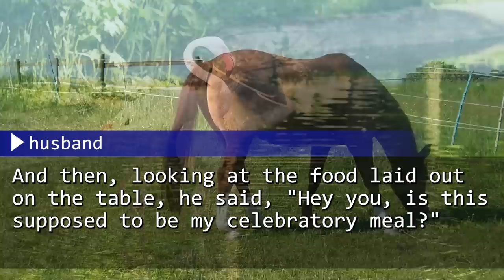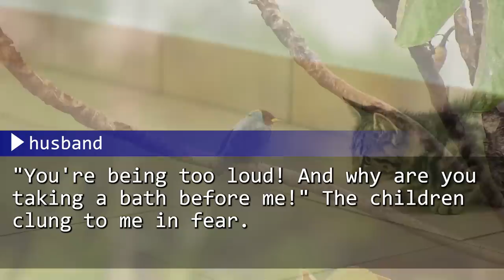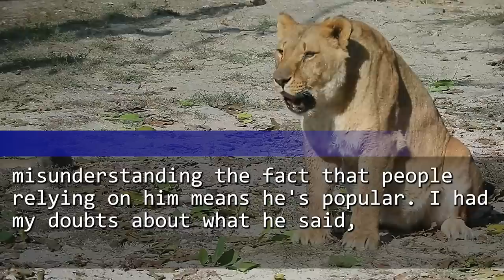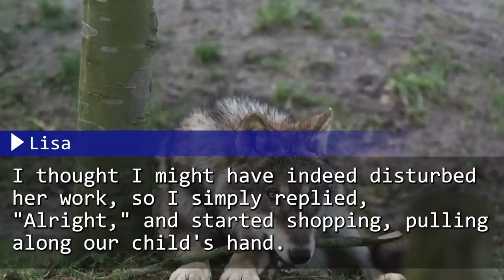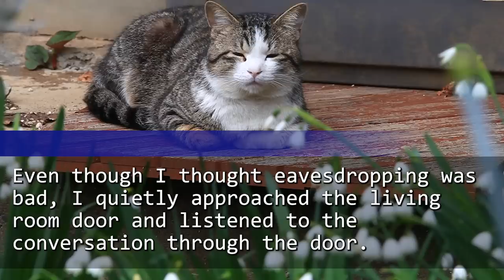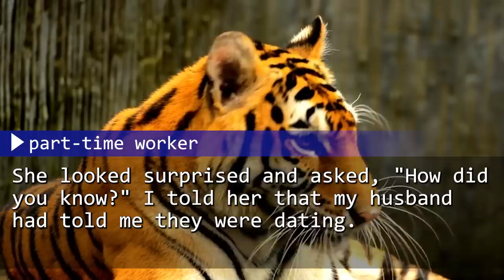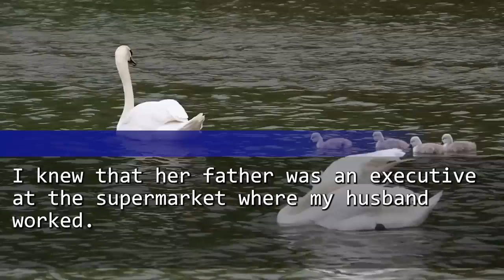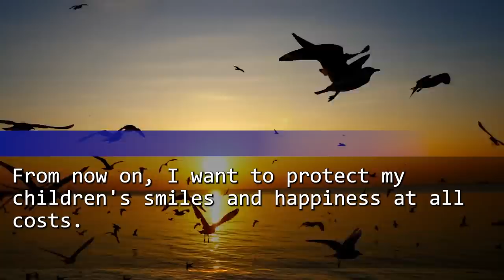Arrogant Husband Says "You Can't Divorce Me", Hands Over Signed Papers Grinning. I Filed Them!